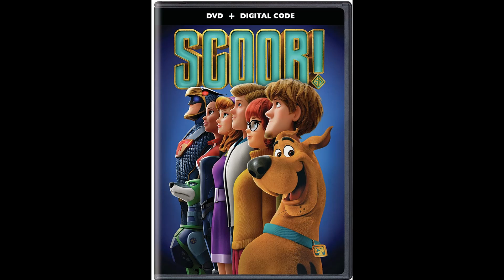Do you have this DVD? #13